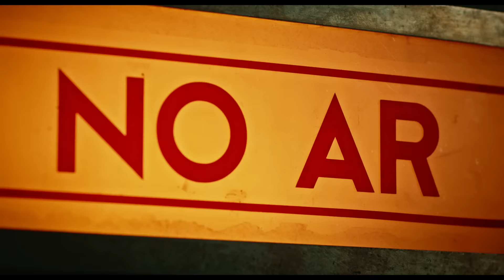MINHA FAMA DE MAU : TRAILER OFICIAL • DT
MINHA FAMA DE MAU.

“Minha Fama de Mau” retrata com detalhes a trajetória do cantor Erasmo Carlos (Chay Suede) desde os tempos em que ainda era um jovem talentoso e cheio de sonhos até o sucesso nos palcos. O início da amizade com Roberto Carlos (Gabriel Leone), seu grande parceiro de composições, também é destacado.

DIRETOR: Lui Farias
ELENCO: Chay Suede, Malu Rodrigues, João Vítor Silva, Bruno De Luca, Isabela Garcia, Luca De Castro e Felipe Frazão

SOBRE DT Filmes

Canal oficial da Downtown Filmes:

Distribuidora de filmes independente dedicada exclusivamente ao cinema nacional. Responsável pelos maiores campeões de bilheteria: Minha Vida em Marte, Minha Mãe é uma Peça, De Pernas pro Ar, Os Farofeiros, Fala Sério Mãe.